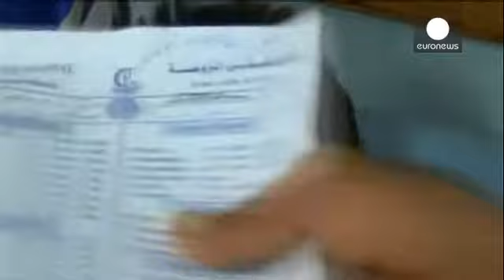Yemen, almeno 7 morti in scontri a Taiz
Mentre gli aiuti umanitari arrivano nello Yemen, sul terreno la guerra non si ferma. Ieri è stata una giornata di duri scontri tra i ribelli sciiti Houthi e le forze fedeli al Presidente decaduto Mansour Hadi in particolare nella città di Taiz, nel Sud del Paese.

Secondo fonti locali almeno 7 persone sono rimaste uccise, più di 30 i feriti. I residenti raccontano una guerra le cui vittime sono i più indifesi.

"Qui a Taiz ci sono stati bombardamenti con armi pesanti, missili Katyusha, artiglier…